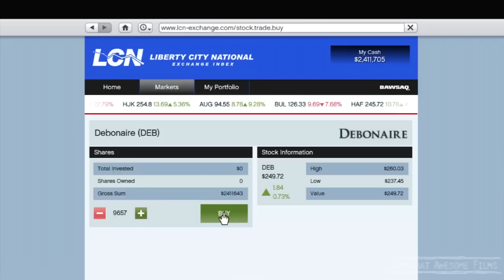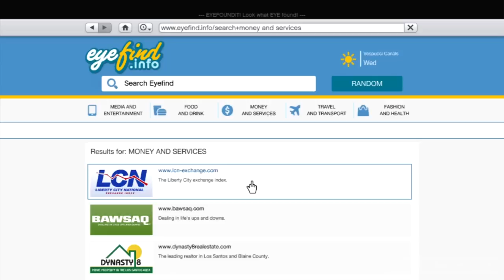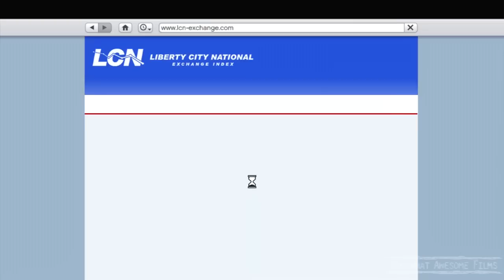GTA V The Multi Target Assassination Mission 100% Gold and Manipulating the Stock Market for Million